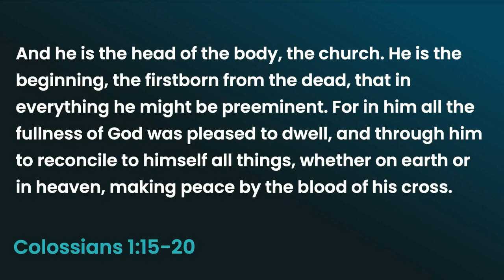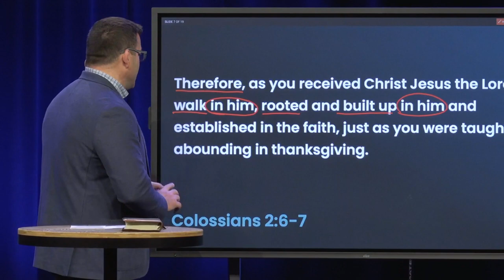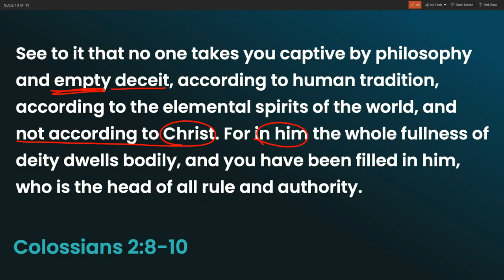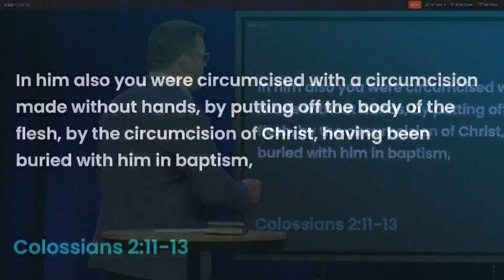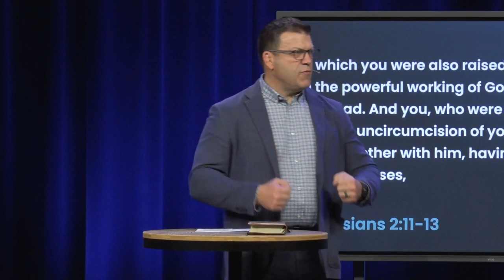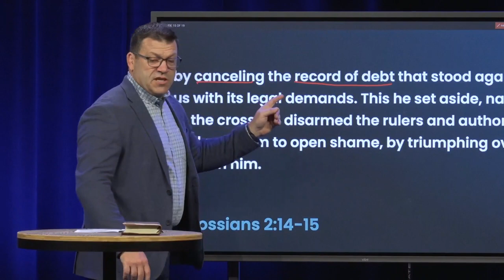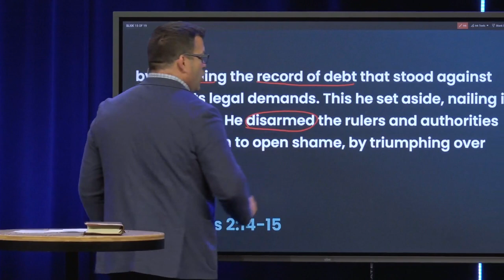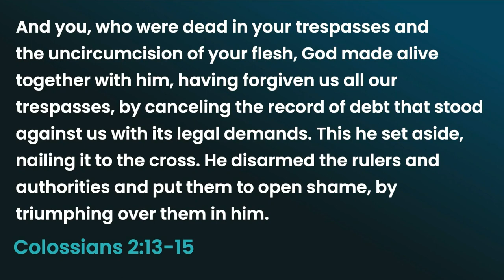Colossians 2:6-15 (Sermon)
Series: "Colossians - The Fullness of God"
Sermon Title: Colossians 2:6-15
Campus: Keslinger
Date: 05/07/23
Speaker: Jeff Frazier